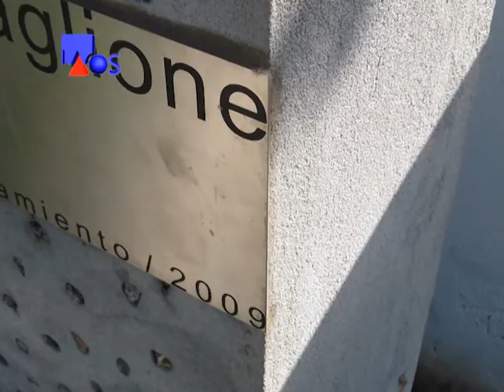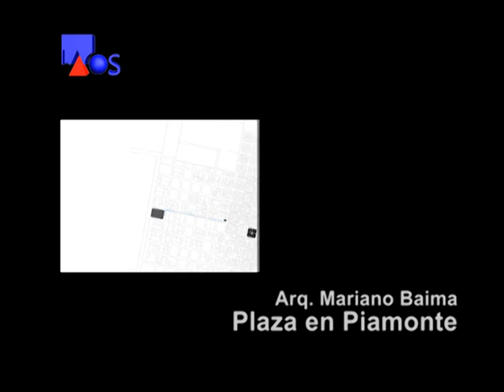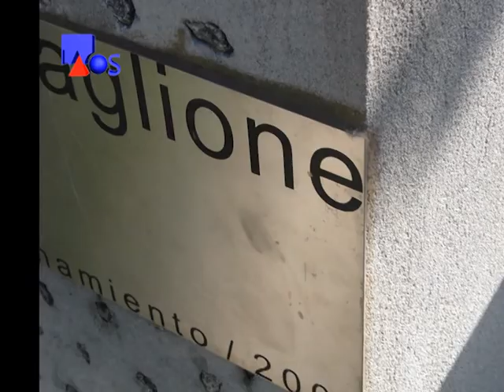La Obra Señalada 329-Arq. Mariano Baima-Plaza en Piamonte-Inf.3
La Obra Señalada 329 - Arquitectura
Arquitecto Mariano Baima - Plaza en Piamonte - Informe 3